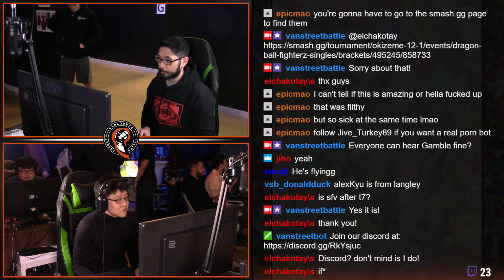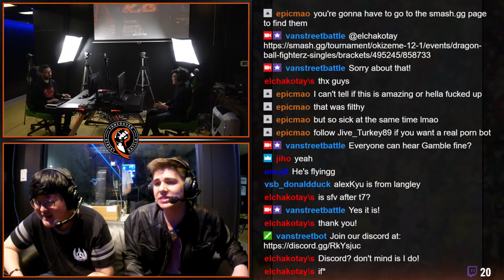Okizeme #12 Tekken 7 WS JPineda VS alexkyu7